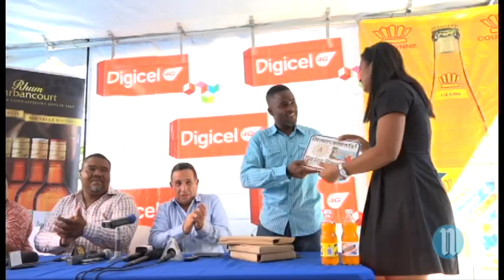L'Artisanat 9ème édition